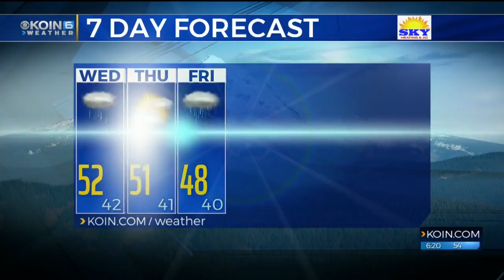6 p.m. Tuesday evening forecast KOIN 6 News Nov. 27, 2018